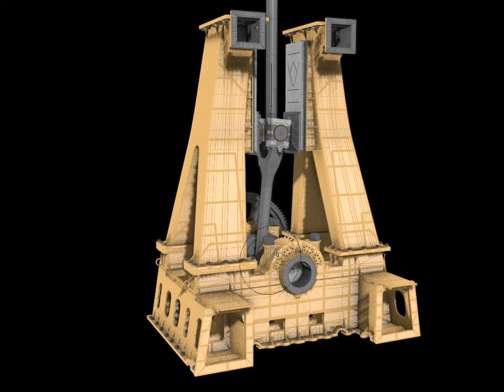Titanic Engine Build progress update.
This is a mini update  on the progress of the engine build. It's a quick playblast from 3DS Max showing the Y-Frames (Legs) roughed out and the engine animation (also rough) running at 72 revolutions per minute (roughly cruising speed for Titanic and her sisters, though at a push the revs could exceed 75/minute).